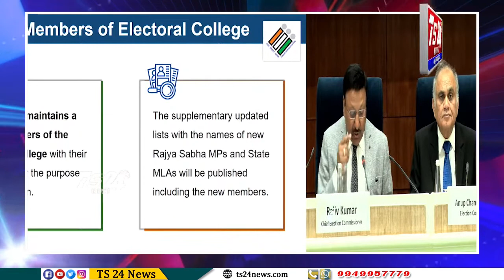Bulletin |TS24 News